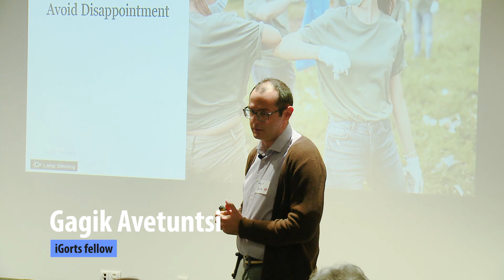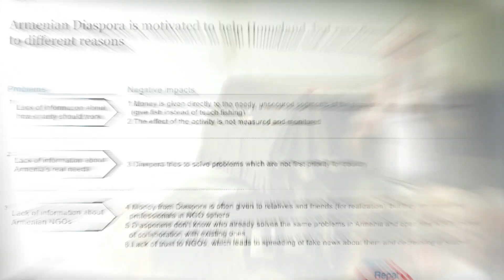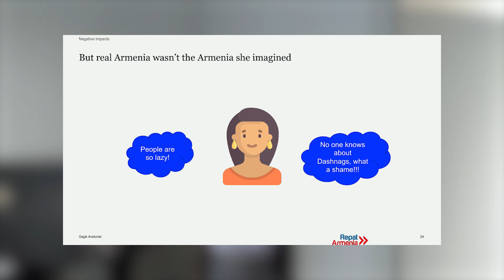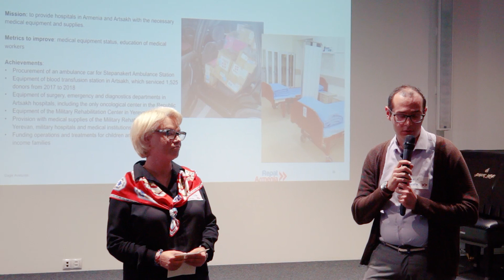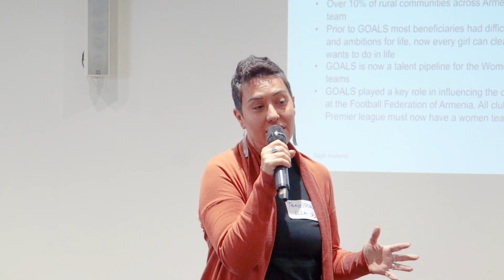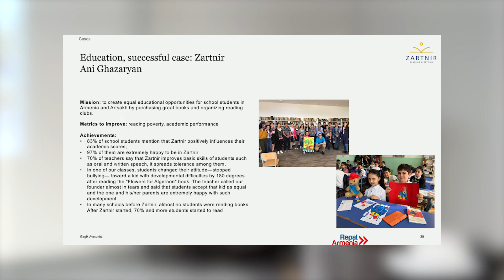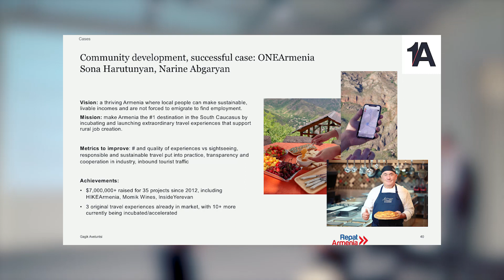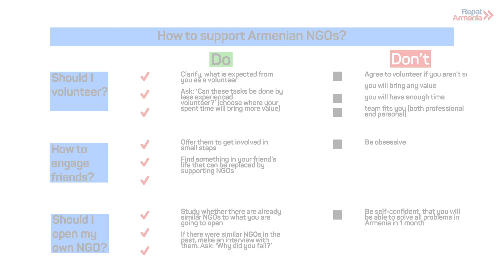How to Support Armenian NGOs and Avoid Disappointment? Lecture by Gagik Avetuntsi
Do you know that there are around 7000 NGOs in Armenia?

Unfortunately, in the diaspora and among repatriates, only a tiny percentage of people know about NGOs in Armenia and how to engage with them. However, far more people would like to support Armenia. We decided to organize an event which aims to solve this problem.

Gagik Avetuntsi, a repatriate from Russia and iGorts program fellow, gave an overview of Armenian NGO sector and challenges people from Diaspora face while supporting NGOs. Also, we got to know 5 NGOs and discussed, how any of you can be engaged in the non-profit sector of Armenia.

00:00 - Start
1:04 - Why we decided to talk about this topic
2:35 - About Gagik Avetuntsi
2:54 - What is the situation with NGOs in Armenia?
6:33 - What parameters do successful NGOs have?
8:54 - 3 current obstacles for the Diaspora
14:36 - 3 real life stories that reflect the topic of this lecture
25:53 - Main solutions to be more transparent and share information
29:52 - Main sphere of NGOs in Armenia
30:41 - VIVA Foundation
37:48 - Girls of Armenia Leadership Soccer
49:17 - VOMA
55:11 - Zartnir
1:00:00 - ONEArmenia
1:06:35 - Information about the database of Armenian NGOs compiled by Gagik Avetuntsi and his colleagues
1:07:55 - Some statistics on Armenian NGOs
1:11:56 - How you can help?
1:12:49 - Short tips how to support NGO's

Repat Armenia helps expats and repats with repatriation and integration into Armenia.